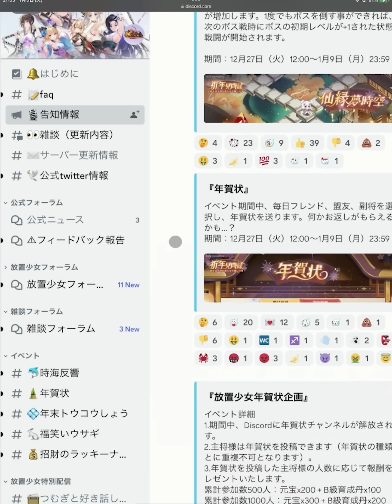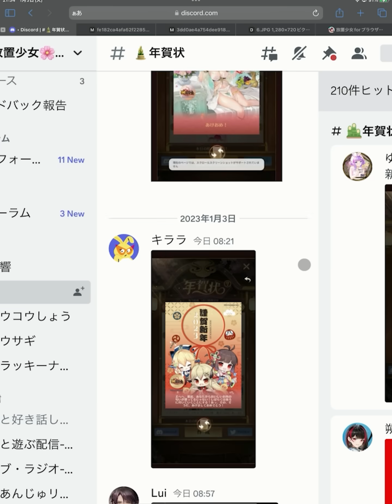【放置少女】最初の１分だけでも急ぎで見てください。